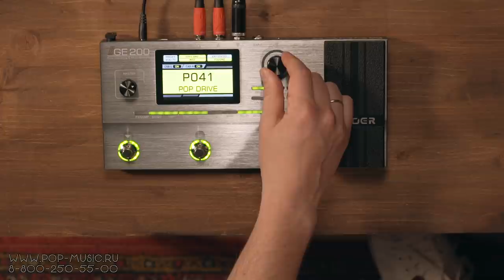Гитарный процессор Mooer GE200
Целый ряд гитарных процессоров серии GE выпускает известная компания Mooer. В этом ролике вместе с нашими диванными экспертами Владимиром и Алексеем мы рассмотрим одну из начальных моделей серии – Mooer GE200 . Поговорим о функциональности этого процессора и решим, достаточно ли у него оснащения для полноценной работы. Если коротко, то процессор имеет возможность создания и вызова до 200 пресетов, что, собственно, отражено в названии модели, эмуляцию 55 моделей усилителей, 70 эффектов (компрессоры, перегрузы, нойз гейты, эквалайзеры, модуляция, питч, фильтры, дилеи и реверберация), встроенную драм-машину, лупер, тюнер, USB-разъём, выход на наушники и Aux-in. И что немаловажно, GE200 не имеет задержки при включении дополнительных эффектов на пресете. Смотрите на нашем канале полный видеообзор компактного гитарного процессора с простым управлением – Mooer GE200!

0:00 Что интересного в процессоре Mooer GE200? Функционал, цепочка эффектов
1:29 Сравним с более старшими моделями Mooer GE250 и Mooer GE300
3:29 Послушаем пресеты
10:24 Попробуем накрутить с нуля
20:32 Rhythm. Встроенная драм-машина
22:23 Лупер
22:39 Тюнер
23:03 USB
23:31 Есть выход на наушники, но нет XLR
24:19 Aux-in
25:06 Итоги

🎯 Если вы хотите купить напольный гитарный процессор Mooer со скидкой в 7% или получить от нас консультацию по другим топовым гитарным процессорам, вы можете нам написать на или позвонить: Москва - 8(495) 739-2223, Санкт-Петербург - 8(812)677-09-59, многоканальный бесплатный для всей России 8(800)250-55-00